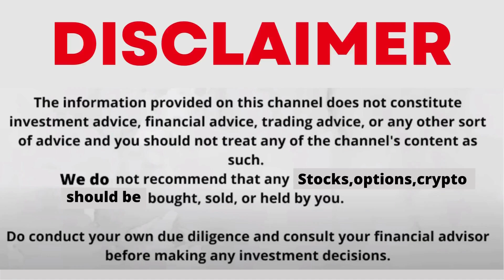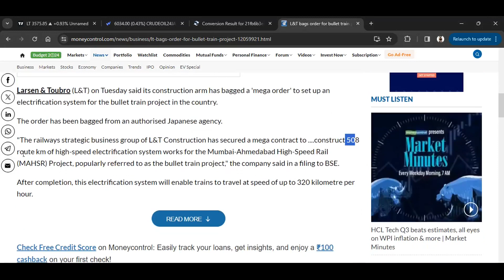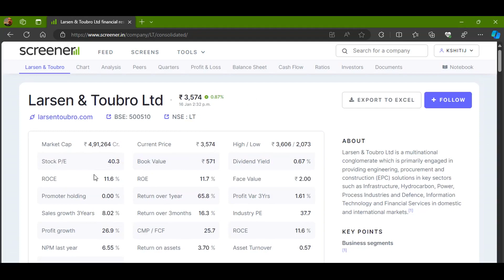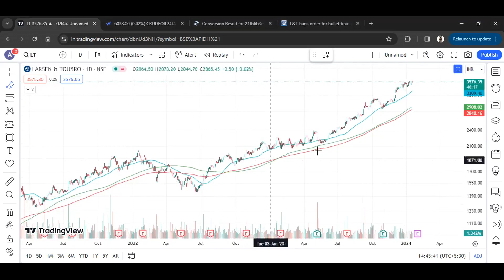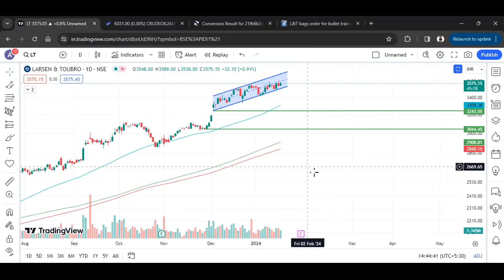LARSEN & TOUBRO LTD STOCK LATEST NEWS WITH FUNDAMENTAL & TECHNICAL ANALYSIS | BUY OR SELL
1) Open Dmat On Angel One Using The Link Below And Get Free Equity Delivery & Flat Rs. 20/order for Intraday, F&O, Currency & Commodity

larsen and toubro stock analysis
l&t club day 2023
lt share price target
larsen and toubro owner
l&t long term target
larsen & toubro finance share price
larsen & toubro news